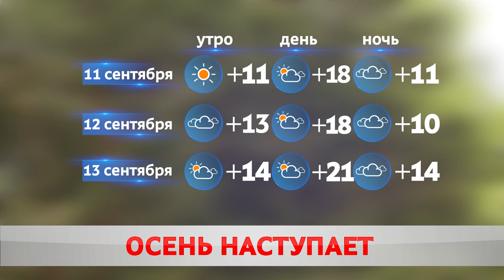Погода на завтра – 11 сентября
Осень полностью вступила в свои права. Сегодня утром светило солнце, ближе к обеду небо накрыли тучи, пошел дождь. Столбик термометра поднялся до +17. Надолго ли тренд? Анастасия Похлестова.